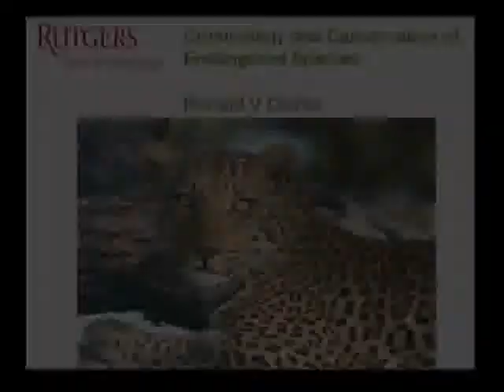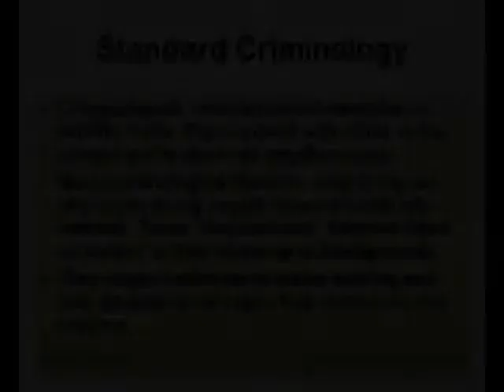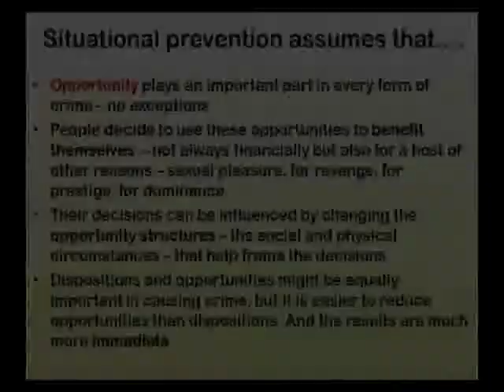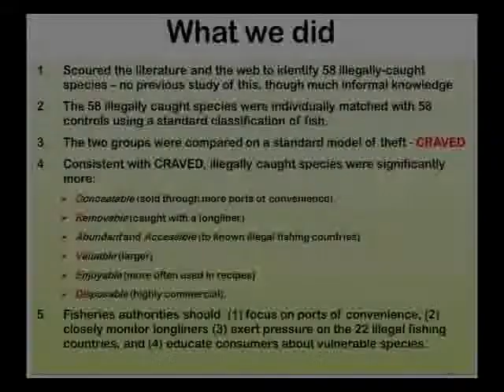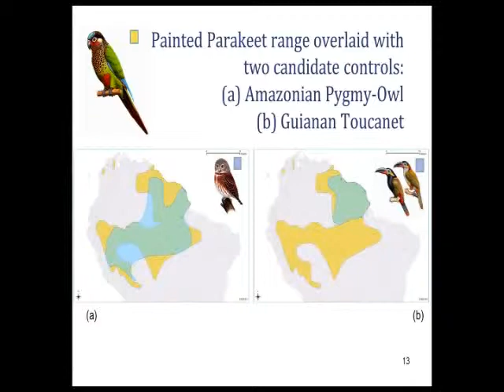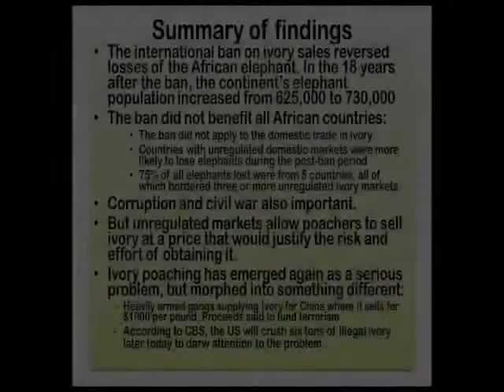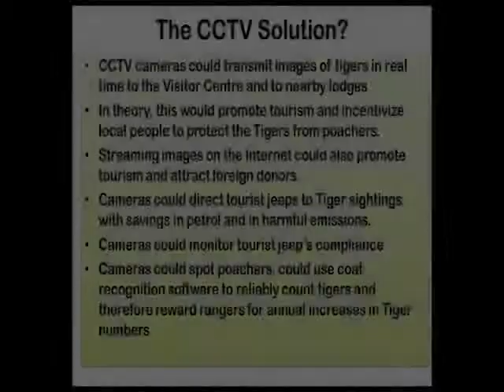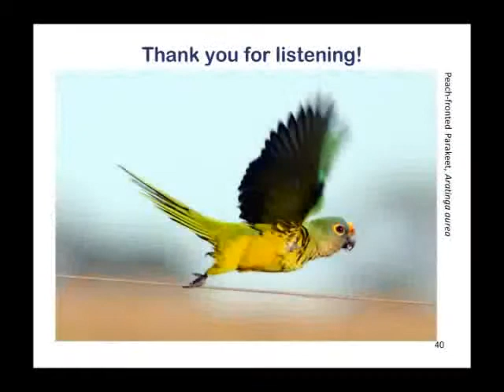Distinguished Lecture Series: Ronald V. Clarke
Criminology And Conservation of Endangered Species